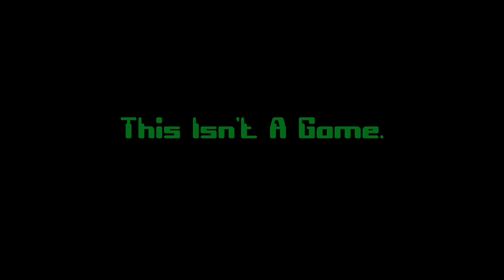This Isn't a Game - Opening Scene (Trailer)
This is a teaser trailer for one of COP's new short films called This Isn't A Game. The idea of the film is to show a first person view of a man living with an AI Plugin built into him. At this time we will not give too much away about the film. But in this trailer we (kinda) meet our protagonist, Jack as well as His AI guide called "Gig". This is just a quick teaser of some of the cool features that will be included in this film. Enjoy!

It's a tune! Check the man out!
Also
Towkio - Heaven Only Knows
Free mixtape ".Wav Theory" Go check it, it's amazing